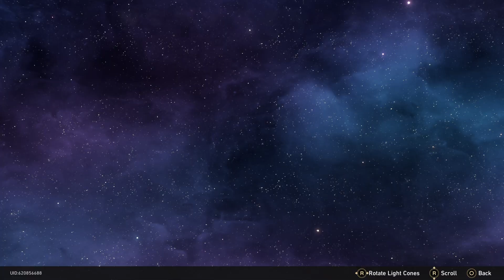Tempestus: Episode Regallion Part 11